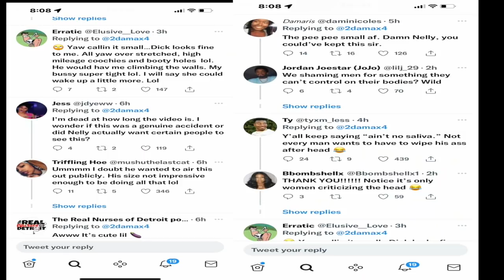Social Media Reacts To Nelly's Post & Delete + Euphoria S2 Episode:5 review & reaction